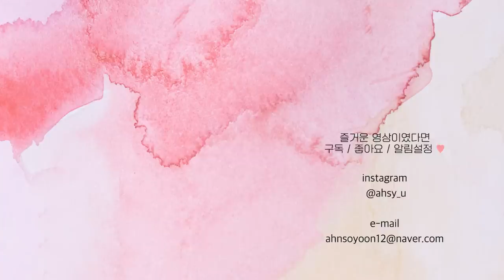고급진데 힙한 수채화 핑크 메이크업💖 feat.3CE 원브랜드 | 소윤Soyoon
*이벤트 정보는 더보기란을 확인해주세요!

💄 3CE 민니픽! 블러워터틴트

🎁 민니와 3CE의 만남을 기념하며,
3CE에서 소중이분들을 위한 이벤트를 준비해주셨어요!! 😍
민니's PICK 제품 중 [생기 있는 립을 연출해주는]
LIP 제품의 '제품명'과 '컬러명'을 댓글로 작성해 주세요 !
(*작성한 댓글은 아래 설문지에도 작성해주셔야해요!)

정답을 맞히신 분들 중 총 10분을 추첨하여 3CE 블러 워터 틴트 핑크구아바 색상을 선물해 드려요.😘

💘 이벤트 기간 : 23년 1월 2일 (월) ~ 23년 1월 16일 (월)
💘 당첨자 발표 : 1/18(수) (개별 안내)
💘 경품 : 3CE 블러 워터 틴트

3CE

VELVET FIT FOUNDATION
SOFT NUDE / 32,000

MULTI EYE COLOR PALETTE
AUTO FOCUS / 43,000

WATERPROOF MEGA VOLUME MASCARA
BLACK / 20,000

SUPER SLIM WATERPROOF MASCARA
BLACK / 17,000

MOOD RECIPE FACE BLUSH
MONO PINK / 17,000

BLUR WATER TINT
PINK GUAVA / 15,000